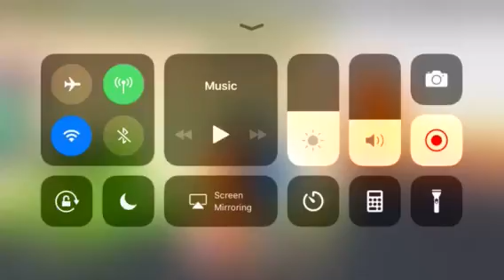CHECKING OUT THE NEW JAILBREAK UPDATE!!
In this video, I show you guys what the new jailbreak update looks like! I really love it. Do you love it?
Roblox account: AlexandAndersson163
MAKE SURE TO GO FOLLOW ME ON ROBLOX!! 😎